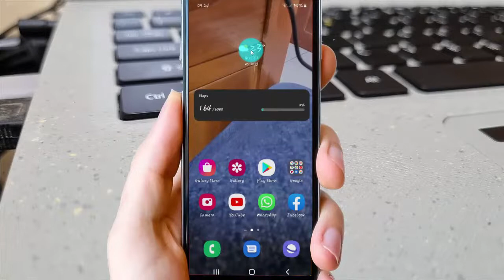Android phone : How to view your youtube watch history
In this video we will learn about How to view your youtube watch history in Android phone, I use Youtube version 17.01.35. And Samsung Galaxy S21 with Android 12